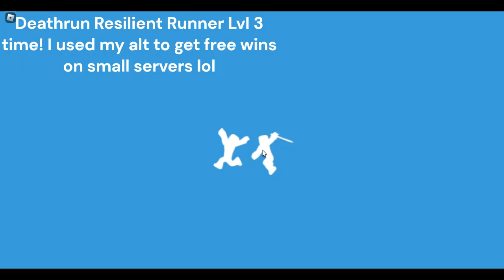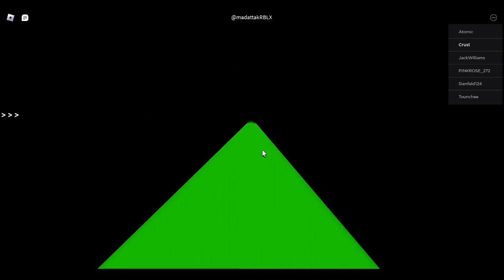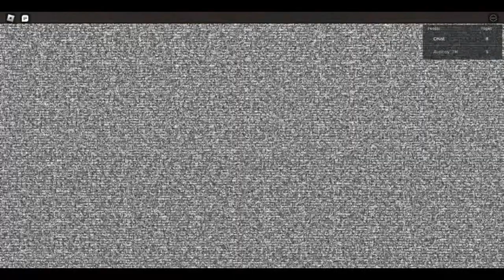The Epic Facade Event 2024...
This event was presented by Connor3D! I'm pretty sure I was #368 in the world to finish, since I was #108 for Not so Epic Facade :O

Badges that I had prior to the video(idk how don't even question it lol):
1. Afton's Family Diner - Final Secret Character
2. Arsenal - For Shame
3. Bad Business - CEO
4. Bakon - Chapter 7
5. Bear (Alpha) - Do the Brew
6. Bee Swarm Simulator - 1 Million Honey
7. Crosswinds - Secret Tunnel
8. Doors - You can Run
9. Egg Hunt 2017: The Lost Eggs - Snowman Egg
10. Epic Minigames - Minigamer
11. Goofy Runners - Get killed By Bart
12. Hades Palace - Secret Hidden Badge
13: Lando's Haunted Mansion - Mr Pumpkin
14: Lando's Snow Ski Resort - Hidden Crystal of Crystal Lake
15: Loomian Legacy - Harmony Medal
18: Pinewood Computer Core - Nuclear Meltdown
19: Super Bomb Survival - Consistent
20: Super Bomb Survival - Super Liminal
21: Super Bomb Survival - Unbreakable Spirit
22: Survive The Disasters! Classic - Epic Survivor 50
26: Work at a Pizza Place - Cook

The ones in the video:
27: Arsenal - Citrus Quest - 0:07
28: Deathrun - Resilient Runner Level 3 - 1:10
29: Egg Hunt: The Great Yolktales - Fifteam Egg - 1:49
30: Cart Ride Into An Annoying Orange - You Won - 7:34
31: Egg Hunt 2016: An Eggcellent Eggventure - Fiery Dreggon - 8:07
32: Find the Domos - Ghost Domo - 8:44
33: Find the Epic Duck Hidden Badges - Duck of Plants - 8:55
34: Find The Epic Faces! - Orange :D - 9:09
35: Hide and Seek - Skull Kid - 9:25
36: Hide n' Seek XL-Living Spaces - That's Working Together - 9:41
37: Horrific Housing - Pro
38: Innovation Labs - Brownian Motion - 10:01
39: Jailbreak - Master Criminal - 10:55
40: Multi Minigames - Bronze Minigames Medal - 12:09
41: Natural Disaster Survival - High Survive Five! - 12:16
42: RBLXWare - Perfect Round - 12:37
43: Roblox Hiking - Secret Bench Seat - 13:36
44: Sanatorium - Sanatorium Escape - 14:26
45: Sno Day - Golden Scoobis - 14:48
46: Snoop Dog Apocalypse - Secret Room - 15:31
47: Sword Fights on the Heights IV - Blademaster - 15:48
48: Great Wall of China - Gong - 15:58
49: The Stalker: Reborn - You Won as The Stalker - 16:15
50: Zombies are Attacking RoDonalds 100 Zombie Kills - 16:35

Ending - 17:04